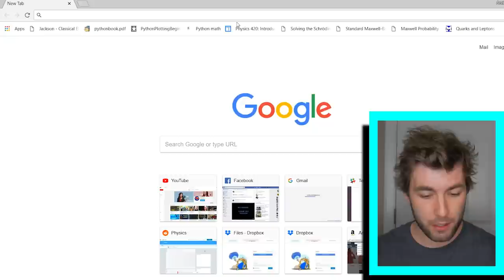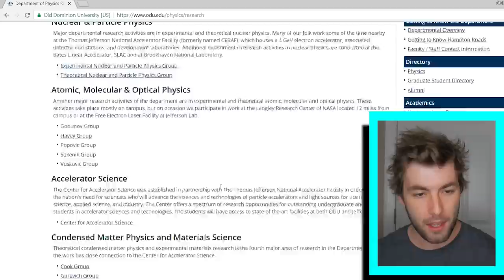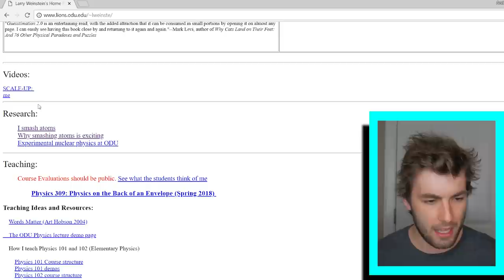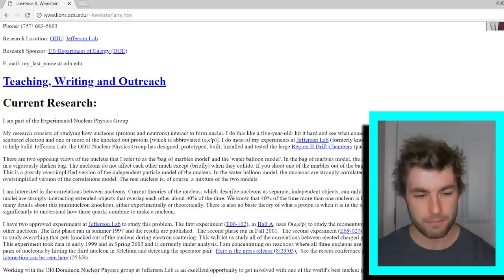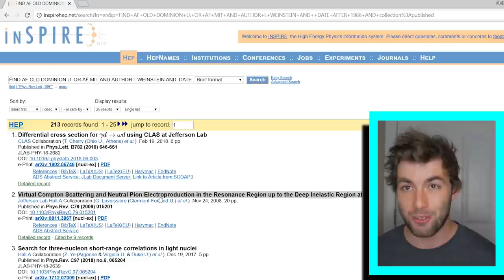"What do you want to do with physics?" | How To Find Research Specialties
If you're just starting out in physics, it can be pretty overwhelming figuring out what you might want to research and what your interests could be. Today I show you how to find out what physicists are researching by doing an example of looking at research groups at Old Dominion University.